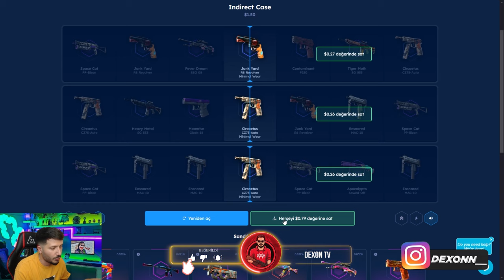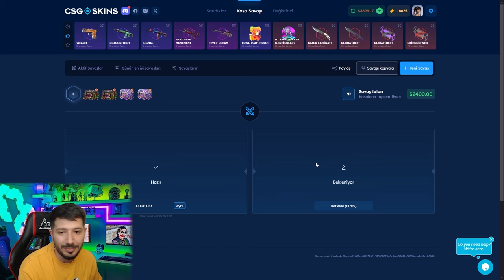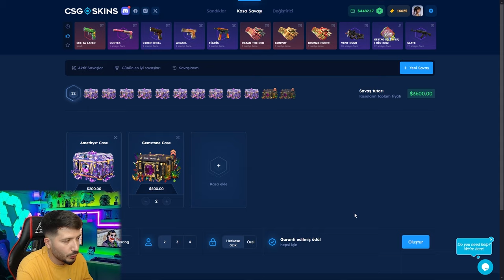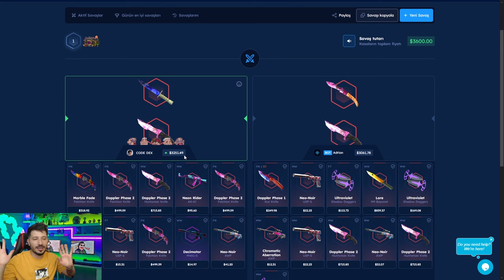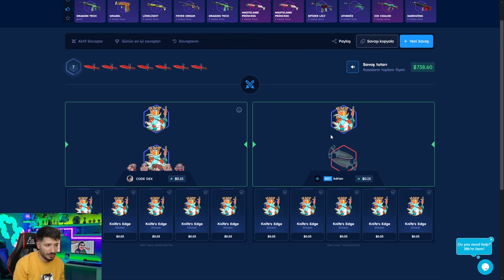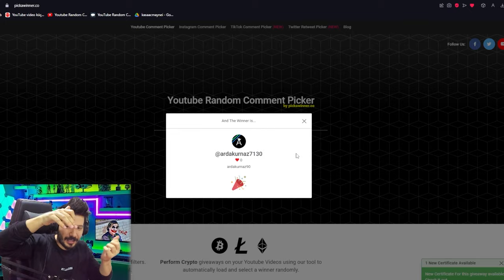DEAGLE PRİNT STREAM KATLAMA TAKTİĞİ Csgoskins Promo Code